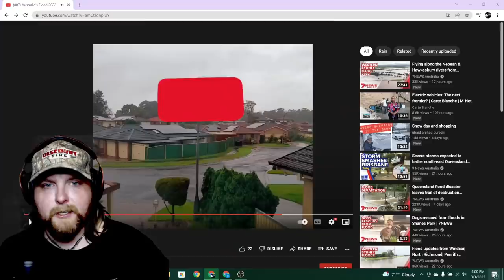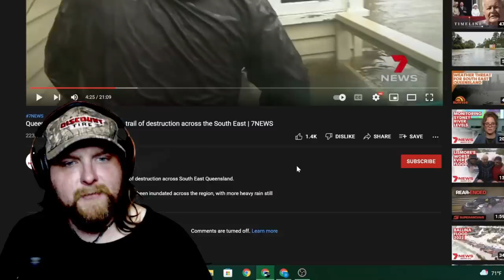American Learns about the Terrible Floods Currently in Australia..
I Love you Australia.. Stay Strong   EDIT - - Monetization is ON and Every Cent Made from this video will go towards Donating to Relief for Aussies and everyone affected by this..